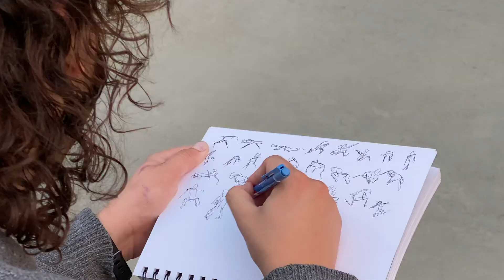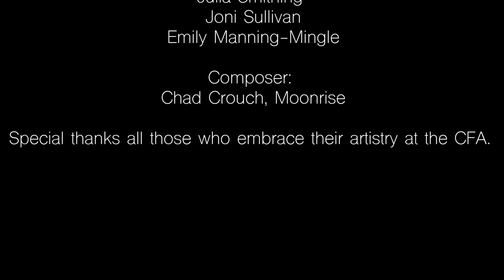SOT Art Pop-Up #3: Artistry in Motion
This week we had the great fortune of collaborating with BU School of Visual Arts . What does artistry in motion look like for you?

Facilitated by:
Yo-EL Cassell, SOT Head of Movement
Dana Clancy, Director of SVA

Filmed and edited by: Julian Shapiro-Barnum and Emma Kuhlman

Movers:
Ernesto Garrido Gonzalez
Caila Katz
Charlotte Moon
Clarice Reiner
Felicia Reuter

Visual Artists:
Julia Diaz
Rachel Schneider
Gavin Fahey
Georganna Greene
Brianna Howard
Jayna Mikolaitis
Jason Lipow
Madeline Norton
David Petrak
Julia Smithing
Joni Sullivan
Emily Manning-Mingle

Composer: Chad Crouch, Moonrise